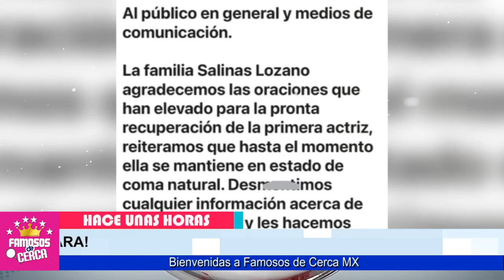🖤🎚️ 𝗡𝗨𝗡𝗖𝗔 𝗦𝗨𝗣𝗘𝗥𝗢 𝗘𝗦𝗧𝗔 𝗧𝗥𝗜𝗦𝗧𝗘𝗭𝗔 / Por Esta Razón Carmen Salinas Entro en 𝗖0𝗠4 ⛔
Estas Tristezas Hicieron que Carmén Salinas Este a Punto de Partir.

 BIENVENIDOS!!!
suelta la sopa
televisa
exclusivas
venga la alegria
tv azteca
polemica
chismes
Entertainment
farandula mexico